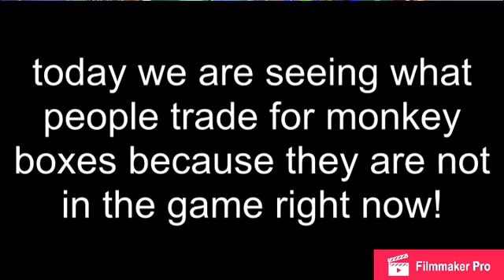What People Will Trade For Monkey Boxes TODAY! ; Roblox Adopt Me Trading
Hey guys! Today I showed u what people would trade for Monkey Boxes now that they are not in game anymore!
Beep/static tv screen links (I used audio from one and the video from the other) :